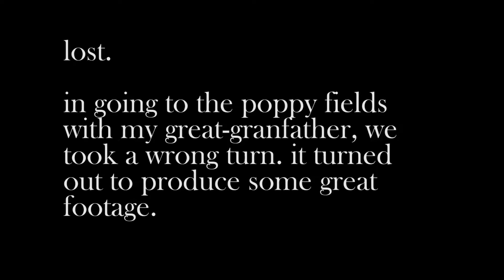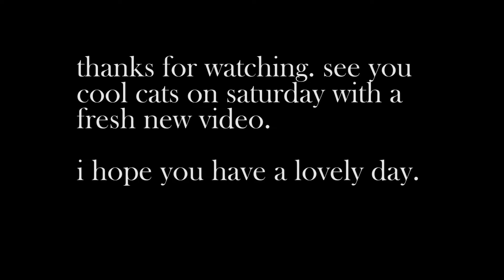07. Lost | peachstink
🌹 hello! glad to be back with a new video, and another one on saturday's horizon. i hope you enjoyed. i expect to get a nice new microphone within the next two weeks so i'm excited to be able to create a wider variety of content. 🌹

🎶 song is Unexpected Hoedown In Bagging Area by Doctor Turtle!